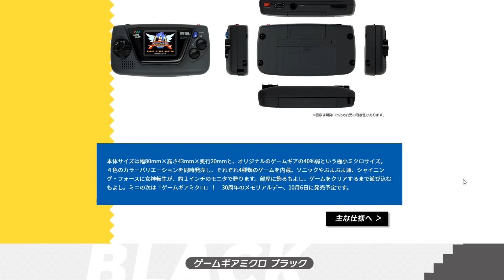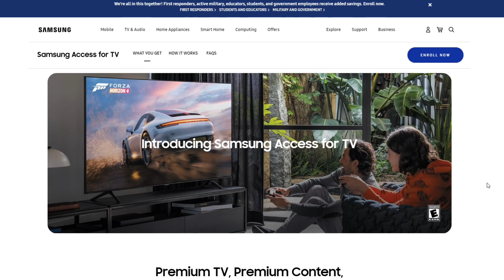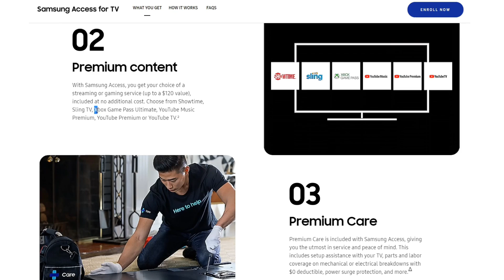Xbox Game Pass Expanding in a BIG Way and Sega's Odd Announcement | News Dose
Xbox Game Pass Samsung Access TV
Sega Game Gear Micro
Sega Arcades Fog Gaming
Sega Famitsu Revolutionary Announcement
Call of Duty Warzone Season Delayed
CD Project Red Event Delayed
Elite Dangerous Odyssey
Xbox Series X Japan 2020

 xbox game pass pc best xbox game pass games xbox game pass ultimate